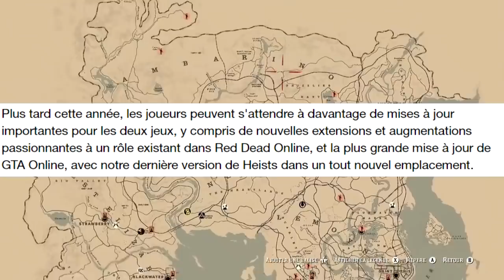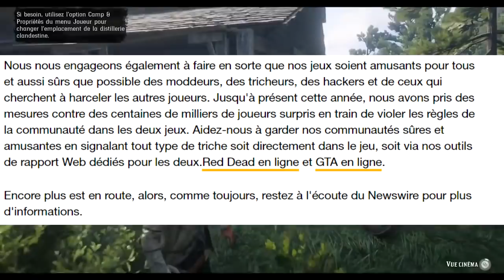(OFFICIEL) DLC LE 28 JUILLET RED DEAD ONLINE